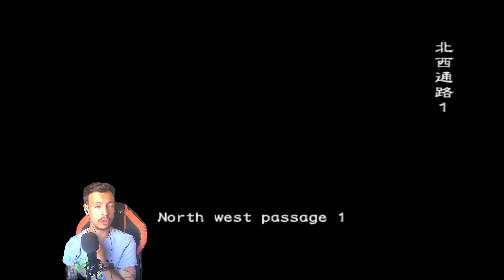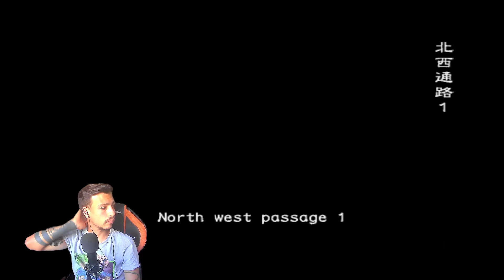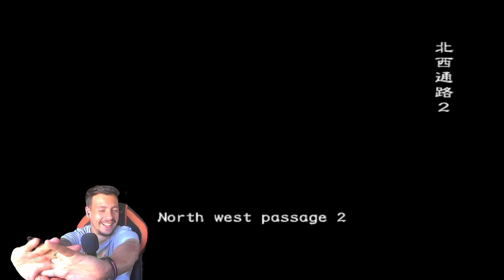Resident Evil: Outbreak - Hellfire (Outbreak Server Resurrection)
Hola, me llamo Nacho y este es mi canal dedicado a los vid.eojuegos.

Edición Banner/Portadas/ Eventos y demás: @LiuXen_
Graphic Editor/Banner editor & more: @LiuXen_

Foto de perfil por: @Jacksondesign0
Profile pick by: @Jacksondesign0